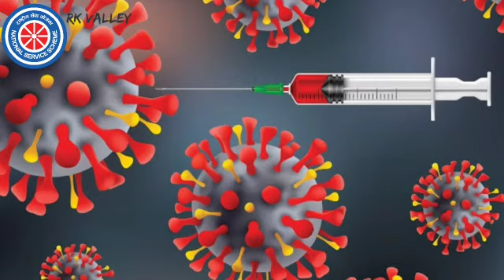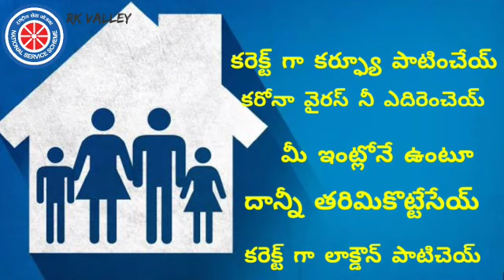COVID19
Awareness on COVID19 by NSS Volunteers of RGUKT, R.K.Vally